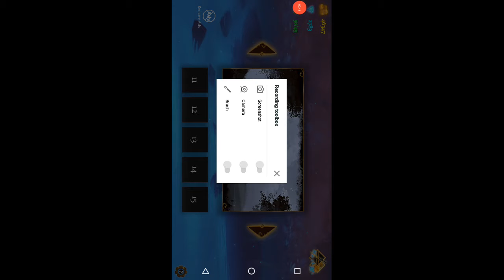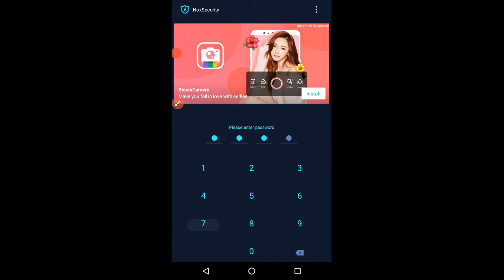Ninja Arashi [#2]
For the link of the game go watch the previous video